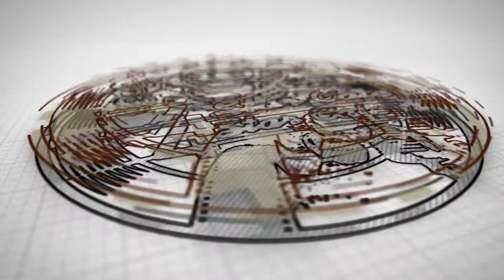Why Sooryavanshi Movie Top Trending In Pakistan on Netflix ? Review in 4 star cafe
In this video we are giving review of sooryavanshi movie. Why sooryanvanshi movie is top trending in Pakistan on Netflix. A film by rohit shetty.